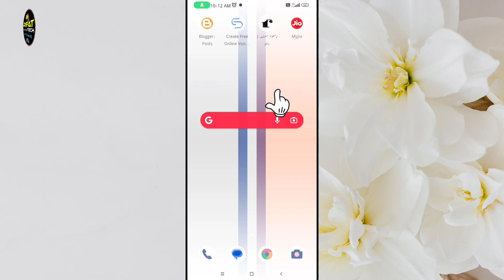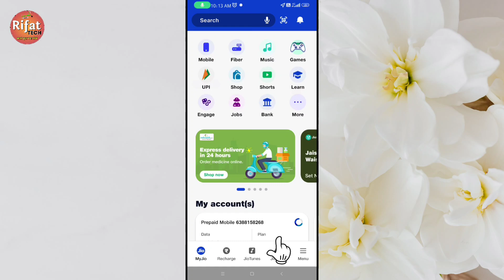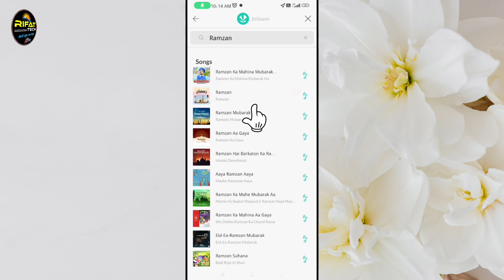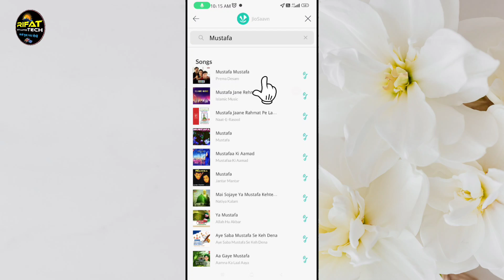Ringtone में नात शरीफ कैसे सेट करें? | free Islamic ringtone | 2023 Ramzan naat ringtone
Ramzan e kareem me set kijiye apne mobile ringtone me islamic dua naat Shareef aur bhi bahut kuch
Free islamic ringtone kaise set kare?